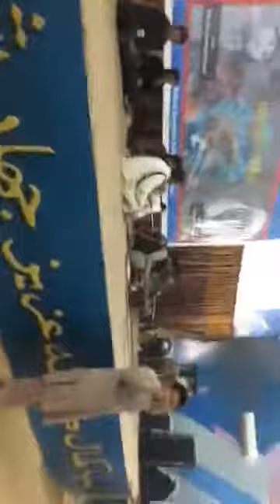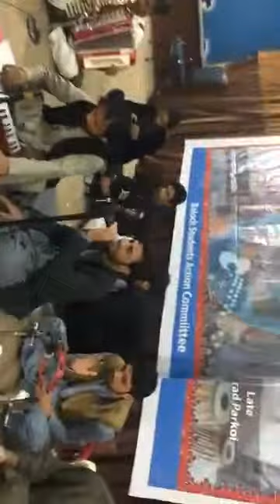Yaboob Baloch BUETK musical night 25/11/2017